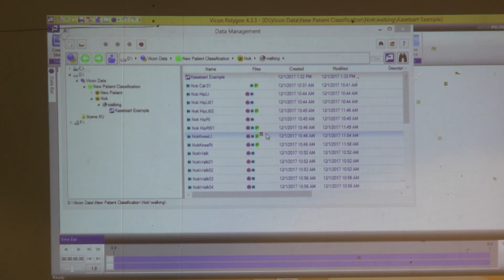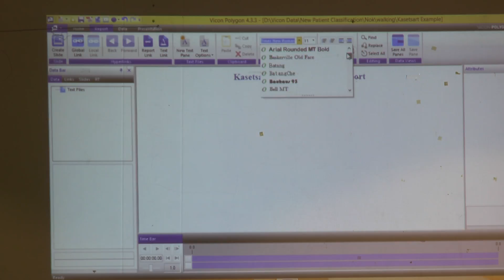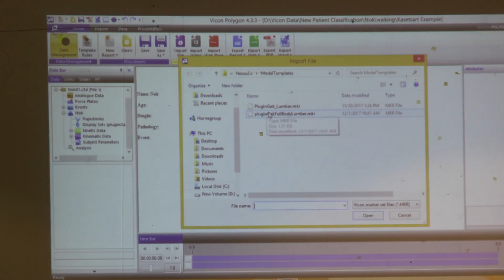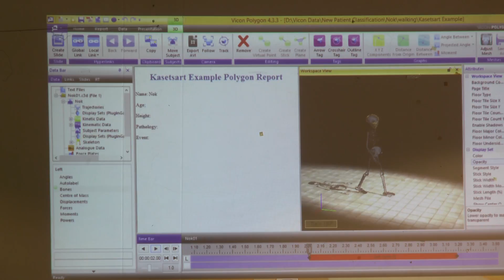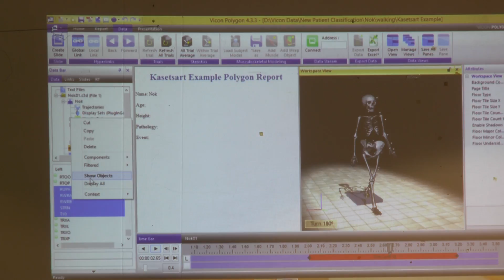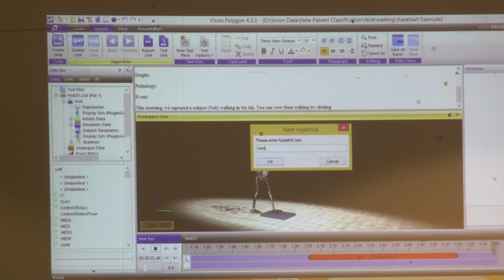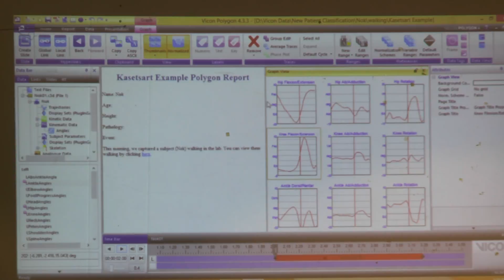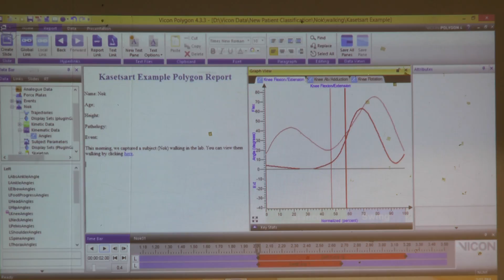KM กล้องอินฟาเรดความเร็วสูงสำหรับวิเคราะห์การเคลื่อนไวแบบ 3 มิติ EP16